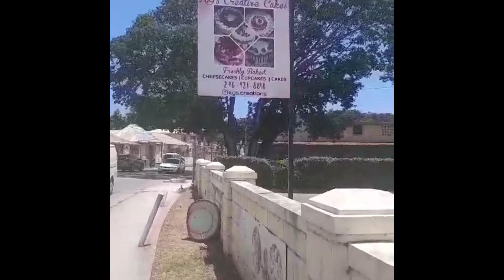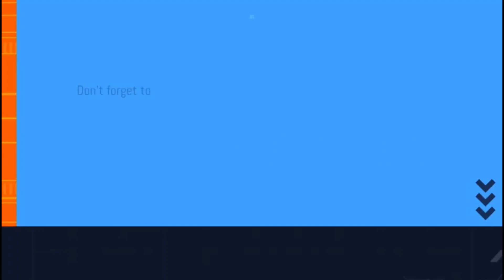Bay Street, Barbados. Carlisle Bay Beach Club. Video blog on land grab continues…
Namaste @nakeddeparture1

Or